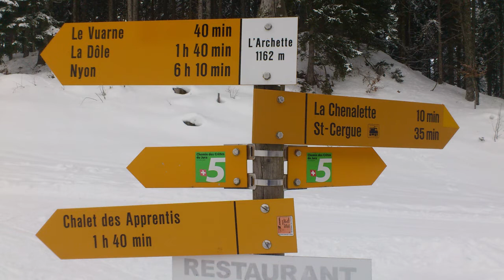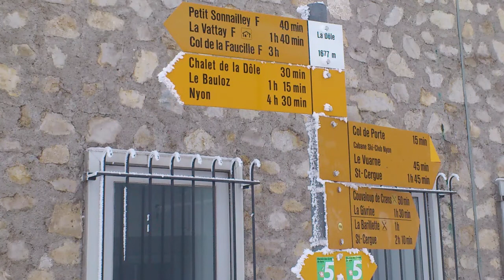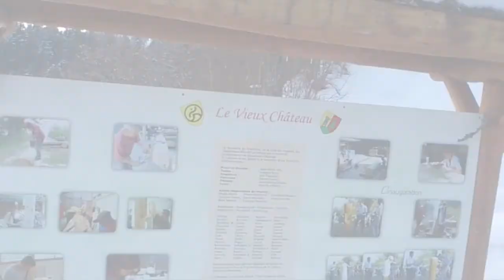Trip to La Dole - Feb. 2015 (720p)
Trip from St-Cergue to La Dole.